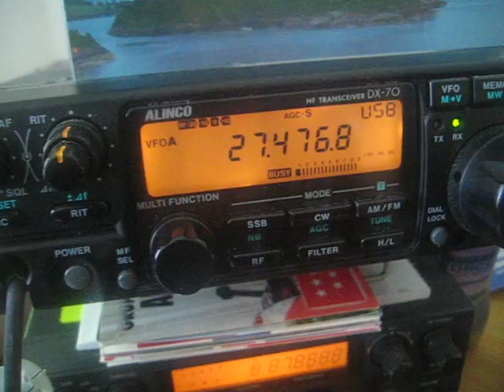302SD/000/Olympic Games 59 prog#873 on super dx-weeckend story wilson 1000 only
with my new ferrit kern no modulation trouble problems more with the alinco dx70 exllent and
used my old president~lincoln again in the shack with kpo hand vv mikro for sporadi e season
soon best regurts happy karnevall weeckend for all